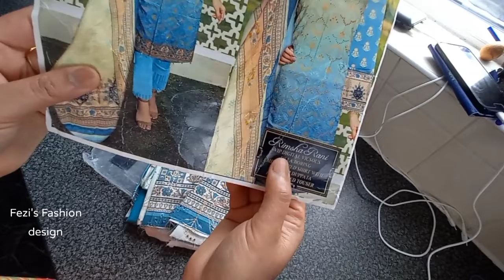My new suit review ||summer dress